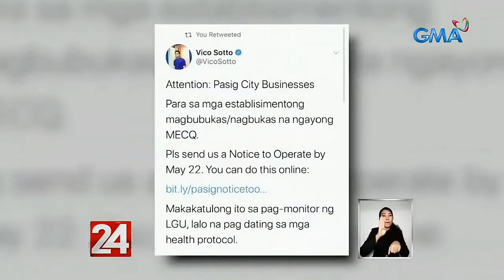pasig city hall binulabog ng bomb scare